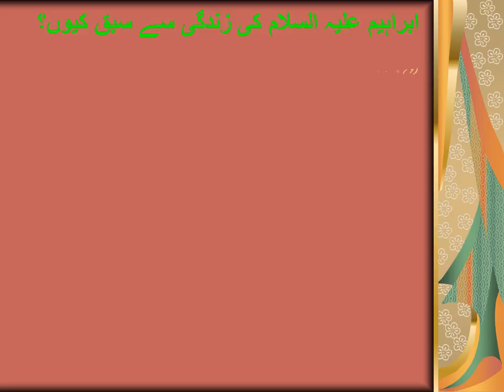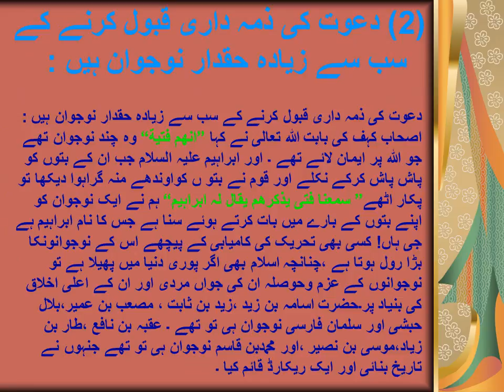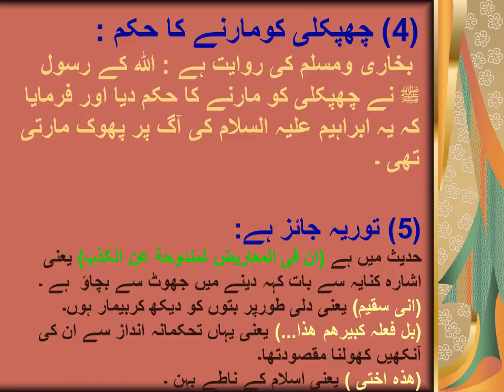prophet ibraheem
about prophet ibrameem in urdu